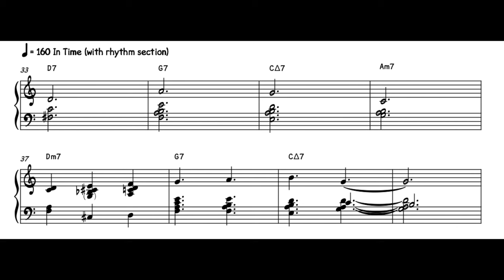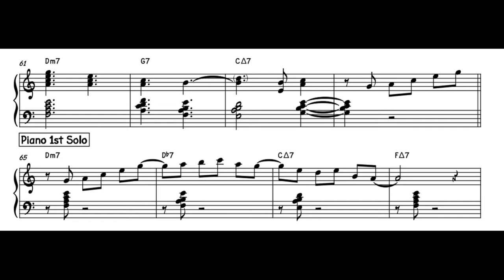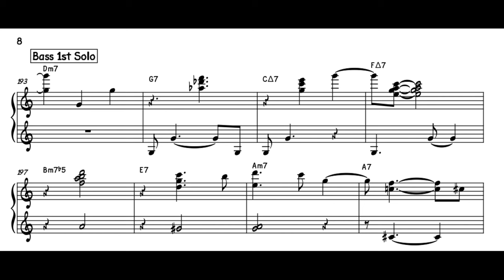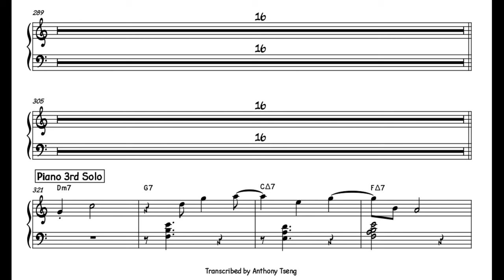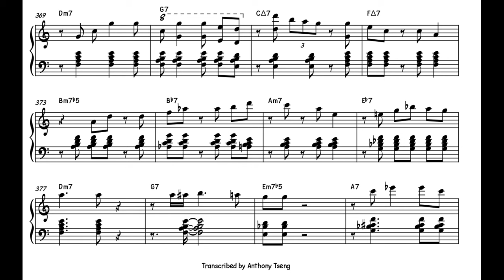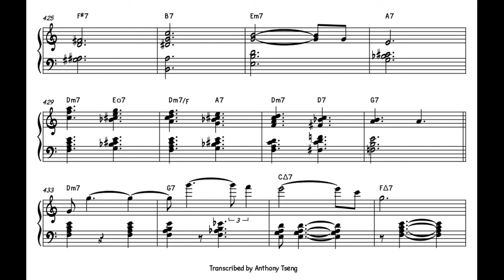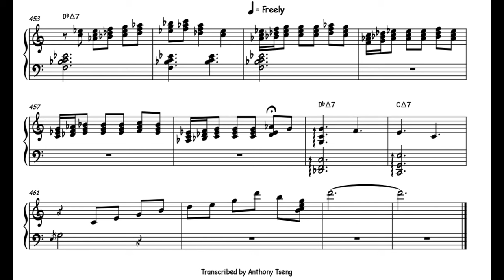Bill Evans "Alice In Wonderland" (Take 2 ) Piano Transcription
Album : Sunday at the Village Vanguard (1961)

Credits : Bill Evans(p),Scott LaFaro(b),Paul Motian(d)